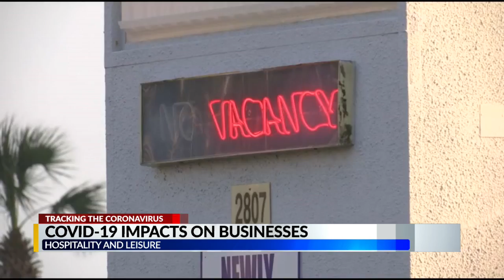A look at how the COVID-19 pandemic impacted hospitality jobs in Wake County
Scott Peacock with Visit Raleigh says in 2019, a new record was set when 18 million people visited Wake County spending almost $3 billion dollars and generating $284 million in tax revenue.